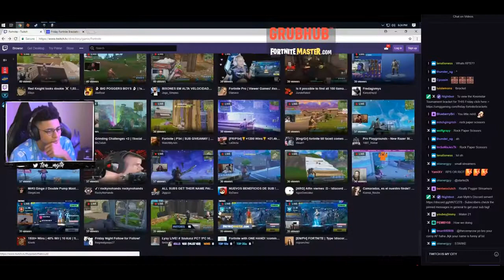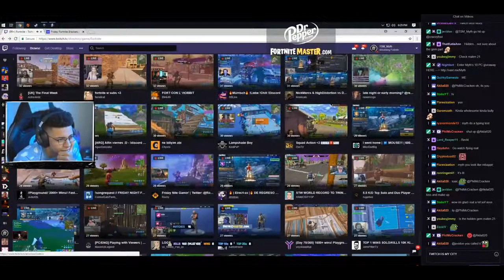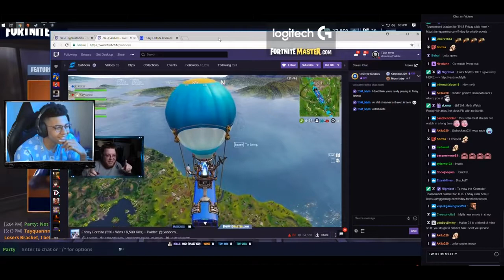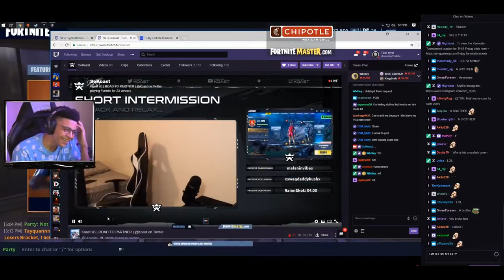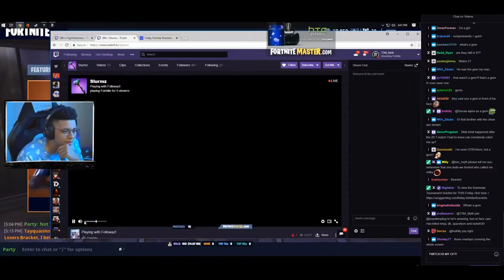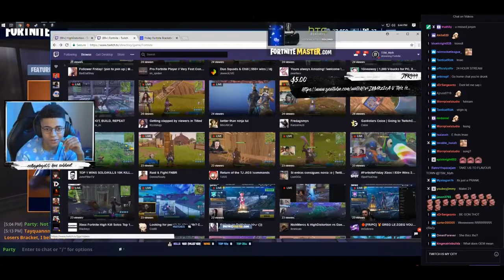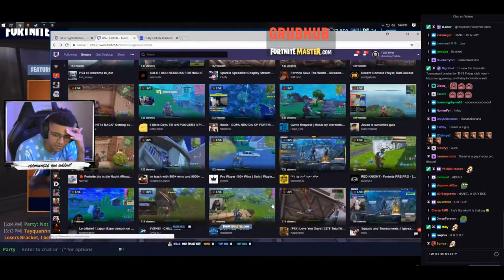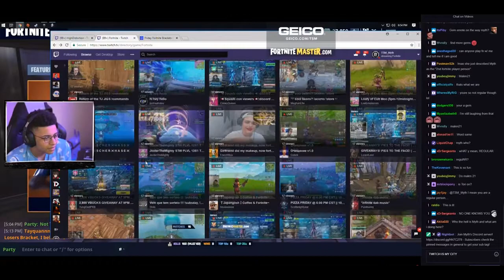Myth Talking to SMALL FORTNITE STREAMERS - Fortnite Epic & Funny Moments